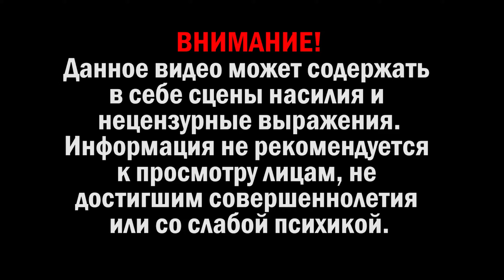Встреча с Бароном! Прохождение Metro Exodus (Метро Исход) #18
Об игре Metro Exodus / Метро Исход :
2036 год. Четверть века прошло после того, как ядерная война опустошила Землю... четверть века ужасов, страданий и кровопролитных сражений за свое существование в мрачных туннелях московского метро. Но теперь все изменится! Вместе с Артемом и группой рейнджеров «Спарты» нам предстоит отправиться в невероятное путешествие по постапокалиптической России в поисках новой жизни на Дальнем Востоке.

Прохождение Metro Exodus (Метро Исход) на русском языке. Средний уровень сложности.

Исследуем просторы постапокалиптической России на обширных нелинейных уровнях в рамках увлекательного сюжета, проводящего нас через весну, лето, осень и зиму опустошенного ядерной войной мира. Игра «Метро: Исход», вдохновленная романами Дмитрия Глуховского, рассказывает историю величайшего приключения Артема.